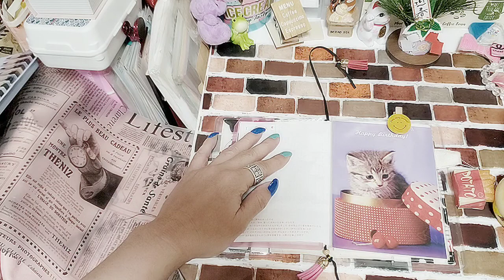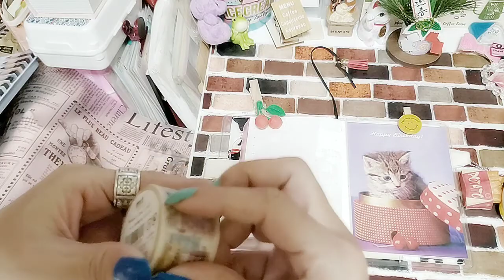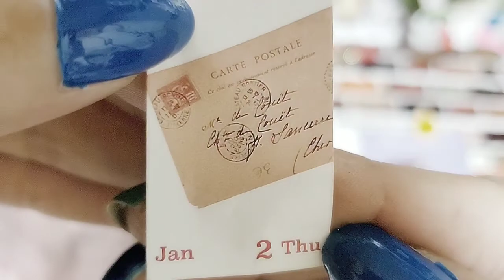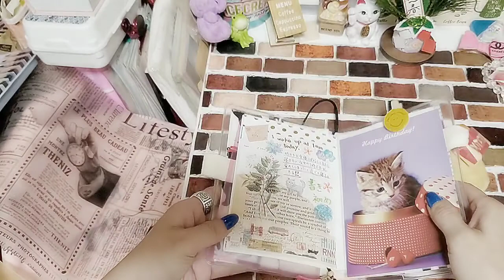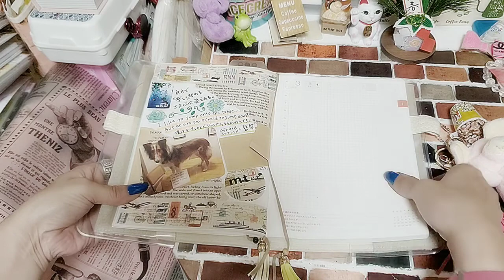【手帳コラージュ】【ほぼ日】1/2 私のほぼ日💕2冊です♬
今日も2冊分書きました(๑•᎑•๑)♬*゜